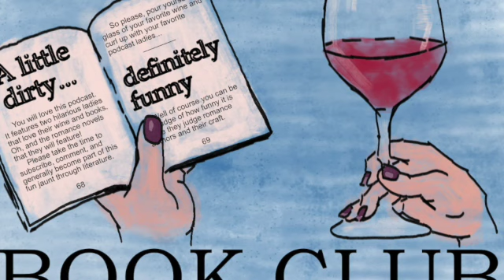CLBC Episode 10 Off Track by Chelle Sloan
Baby on Board, dear listener! We are reviewing Chelle Sloan’s latest book, Off Track. For small town girl Bethany and commitment-phobe Davis, an unexpected pregnancy will either make or break the fledgling couple. When it comes to babies, nothing seems to go to plan. Veronica regails Rae with vivid tales of childbirth and Rae is extremely happy to only have Shiba Inu’s. Obligatory America’s Ass reference, the podcast is now fully vaccinated, and Rae has an unhealthy obsession with Ted Lasso and Jason Sudekis’ mustache.

To purchase Off Track, by Chelle Sloan visit Amazon or check our her website to get Signed Paperbacks.

Next Book: Boyfriend Material by Alexis Hall - Amazon

Book Recommendations:

Beneath the Hood - Emily McIntire - Amazon, Signed Paperbacks

Twice Shy - Sarah Hogle - Amazon

Podcast Recommendations:

We Hate Movies

Why Mommy Drinks